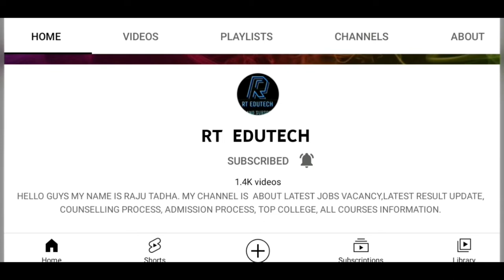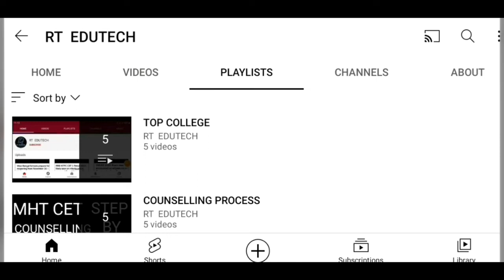HC DISMISSED PLEA OF STUDENT CHALLENGING OFFLINE EXAM OF DELHI UNIVERSITY,LATEST NEWS DU EXAM ONLINE